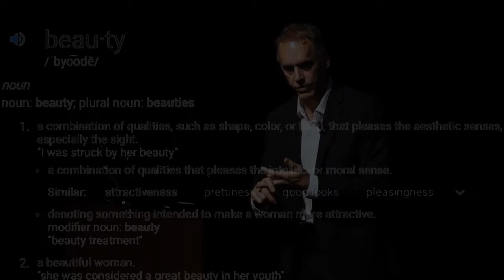Why Art? w Professor Jordan Peterson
In this video you will learn:
1. Why art is important to human life as eloquently argued by Professor Jordan Peterson.